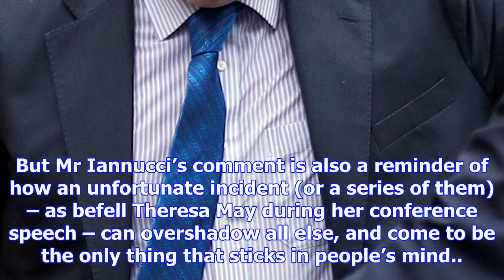It's time for the government to make space for the bright young tories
If I had done an episode in which the minister got up and the letters starting falling off behind he...